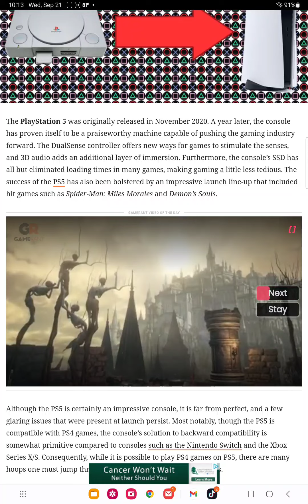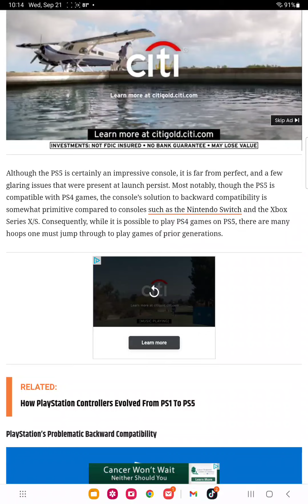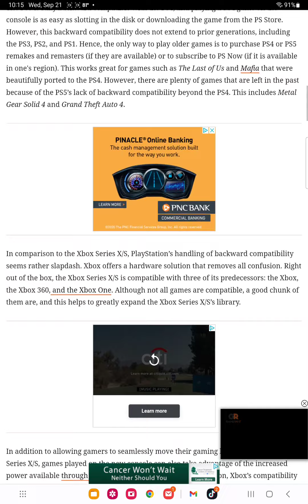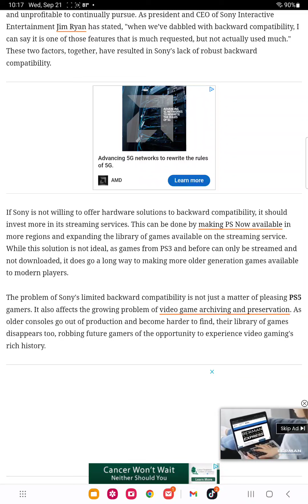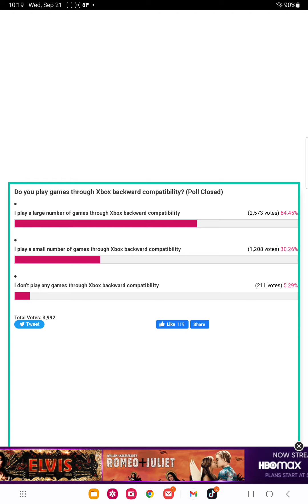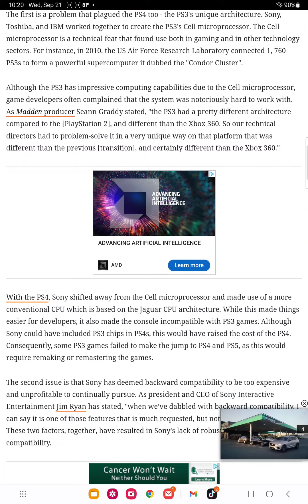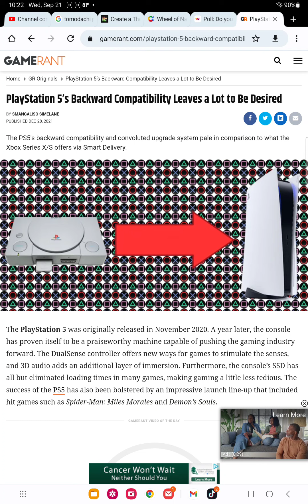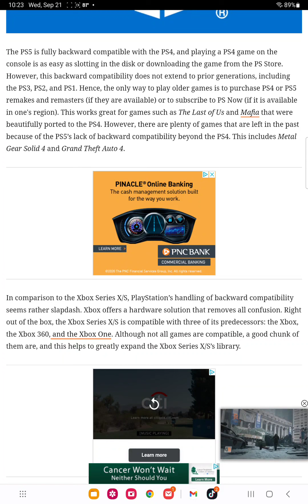ps5 has a backwards compatibility problem